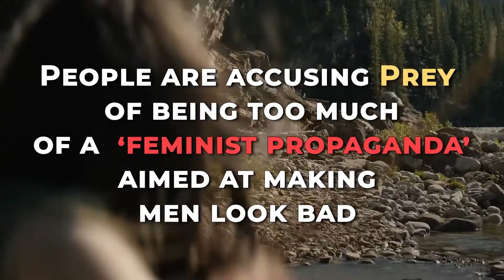Prey Star RESPONDS To Predator Criticism..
Welcome back to Escape Recall. Here’s some news for you about Prey Stars. Prey star Amber Midthunder recently responded to criticism of the Predator prequel film. Set in the early 18th century, well before the events of Predator (1987), the action-horror film stars Midthunder as Naru, a young Comanche hunter who comes face-to-face with the iconic and ruthless alien hunter. Armed with only a small axe, a bow, and her hunting prowess, Naru must track and kill the Predator before it wipes out her entire tribe.

Although Prey proved to be immensely popular, with Hulu announcing it was the most-watched premiere of any film on its streaming service, there has been some criticism from a small portion of viewers. The majority of the movie's detractors pointed to the major power gap between Naru and the Predator, with the hero being a diminutive woman with primitive weapons and the Predator being a towering alien armed with highly-advanced technology. Some have even accused Prey of being overtly feminist propaganda that demonizes men. Now, Midthunder has finally addressed those detractors.In a recent interview with People, Midthunder responded to criticism regarding Prey's alleged agenda and her character. The actor admits that she is "proud" of the movie she has made and generally dismisses such negative comments, calling them "noise." Midthunder claims that those who call out the film for being anti-patriarchal are confused with the themes of Prey as well as Comanche history. In related news, Prey 2 might break the protocol of past Predator movies by bringing back a major character, but it also risks repeating a sequel mistake. There have been many reasons given for why Arnold Schwarzenegger passed on Predator 2. The star himself has claimed he didn't like the idea of setting the movie in a city, director Stephen Hopkins has said it was a schedule conflict with Terminator 2: Judgment Day while the producer has stated it came down to the studio not meeting his salary demands. Predator 2 was something of a disappointment in terms of box-office, with Arnold's absence cited as one reason it didn't perform as well.